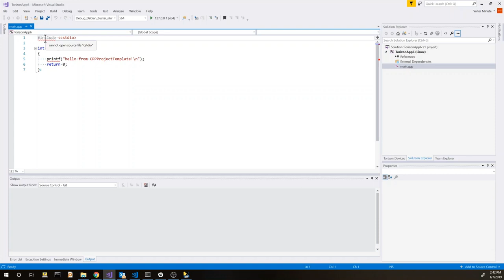Toradex and Foundries.io: The Base for Torizon Secure OTA Updates and Containers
George Grey, CEO, and Tyler Baker, CTO, of Foundries.io touch upon the partnership with Toradex. They also speak about the company's software offerings, Zephyr and Linux microPlatforms, as well as the use of Linux microPlatform as one of the bases for Torizon - a brand new platform brought to you by Toradex for secure OTA and ease-of-use.